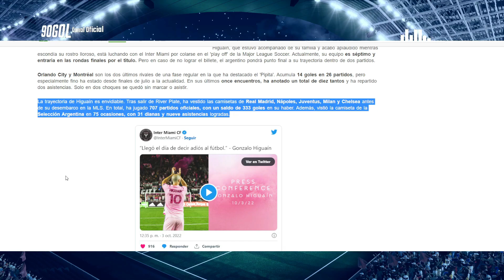EL RETIRO de HIGUAIN Anuncia su Retiro del FUTBOL OFICIALMENTE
Gonzalo higuaín delantero argentino que milita en muchos equipos de la élite del mundo del fútbol, cuelga las botas y anuncia de manera oficial su retiro del mundo del fútbol, actualmente está militando para el Inter de Miami, pero inmediatamente acabe la temporada dejar al fútbol de manera oficial.

 Gracias